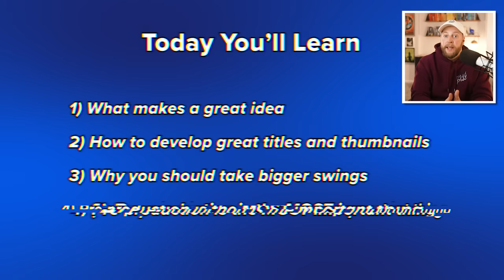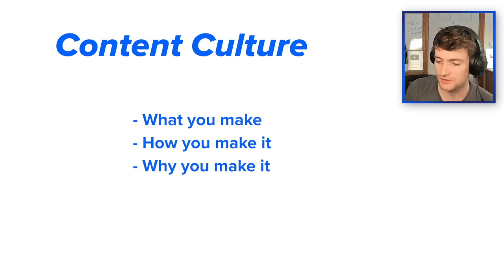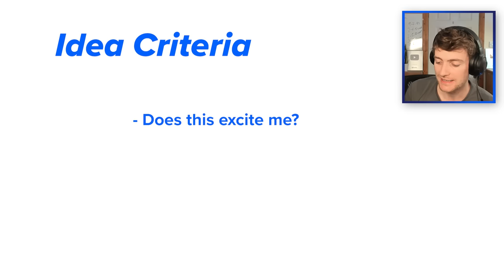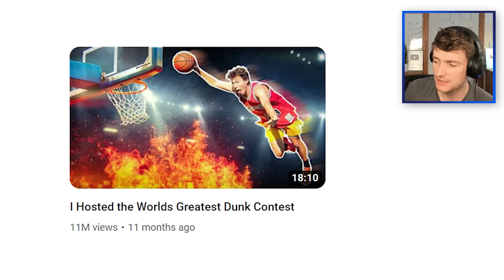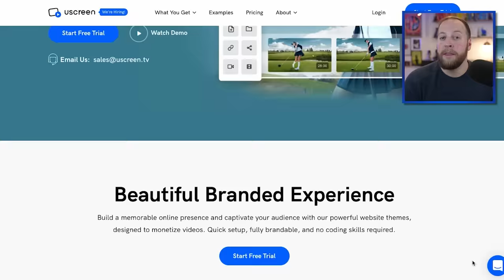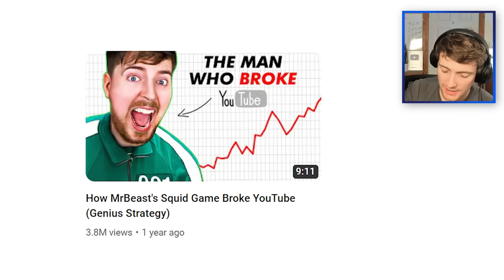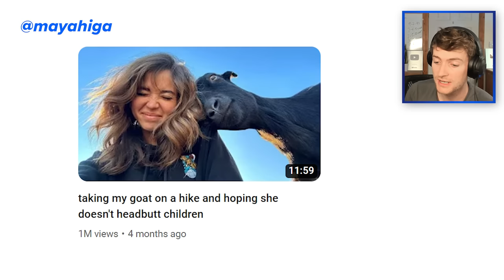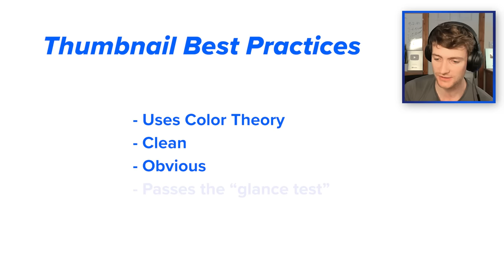Meet The Godfather of YouTube Strategy (Paddy Galloway Interview)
Paddy Galloway is the most sought-after YouTube strategist in the world.

He’s worked with clients like MrBeast, Jesser, Ryan Trahan, and Noah Kagan. All in all, his clients generate 750 Million views PER MONTH.

And that’s because Paddy puts most of his focus where other people don’t: pre-production.

So in this episode, you'll learn:
• What makes a great video idea
• How to develop great titles and thumbnails
• Why it’s better to take a few BIG swings rather than a lot of small swings
• And why YOU should be spending more time in pre-production

TIMESTAMPS

00:00 - The Godfather of YouTube Strategy
00:55 - Spend MORE Time In Pre-Production
04:22 - What Makes a Great Video Idea?
08:17 - Our Lovely Sponsor :)
09:44 - Importance of Packaging
11:44 - YouTube Title Best Practices
14:25 - Thumbnail Best Practices
16:48 - Using Text in Thumbnails
18:17 - Action & Curiosity Loops in Thumbnails
21:09 - How to Brainstorm Great Titles
24:53 - Developing Multiple Thumbnail Concepts
27:23 - Content Buckets
29:51 - Why You Need to Take Bigger Swings

Creator Science is part of the HubSpot Podcast Network.